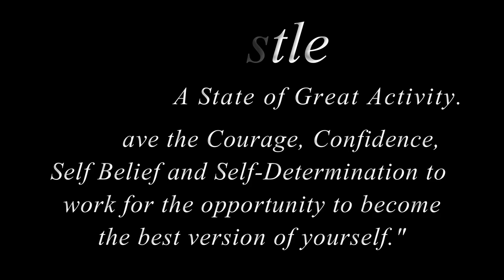HOW I’VE BEEN PREPARING FOR THE COMMONWEALTH GAMES | VLOG 42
Want to know how I prepare for the Commonwealth Games? Watch this video!